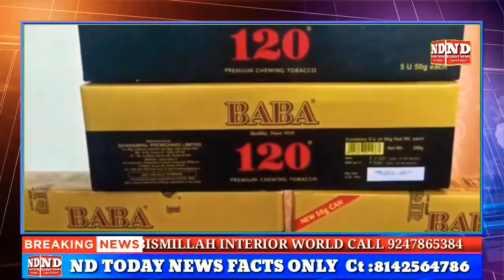The Commissioner's Task Force, South Zone team, Hyderabad along with Chandrayangutta police raided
The Commissioner's Task Force, South Zone team, Hyderabad along with Chandrayangutta police raided at Zardha manufacture unit Chandrangutta and apprehended two persons by name 1) Mohd Sikander R/o GM Colony, Chandrayangutta 2) Mohd Parvez Alam R/o Mallapally Hyderabad, who found indulging in manufacturing of banned Tobacco/Zarda products illegally.

Seized different brands of Zardha products, all worth of Rs 03 Lacks.

The apprehended accused and seized material  handed over to SHO Chandrayangutta Police Station for further action.

Crime Today News | Hyderabad 👇👇👇